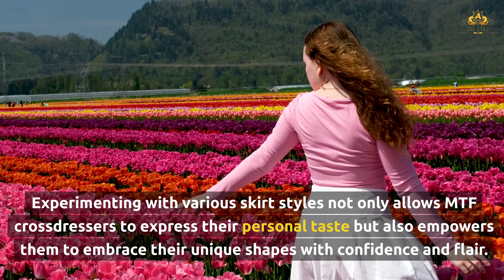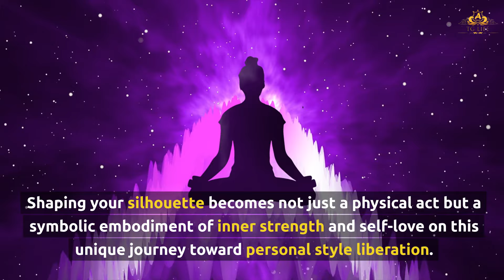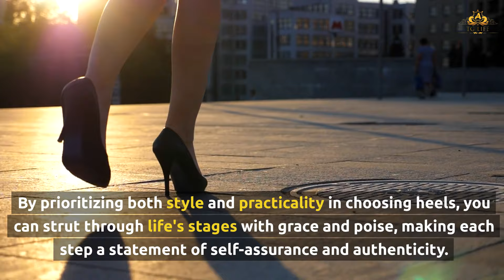Must-Have Wardrobe Essentials for MTF Crossdressers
Discover the ultimate wardrobe essentials every MTF crossdresser should have. Our curated list ensures you have versatile, stylish, and confidence-boosting pieces. From foundational garments to statement pieces, we cover it all to help you express your true self with elegance and flair.